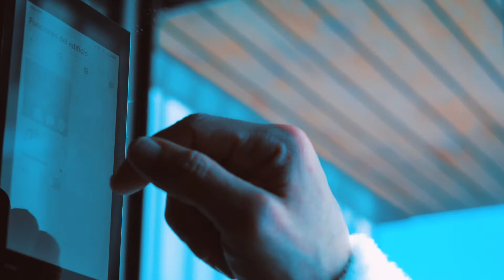Gira SMART HOME Technology | Punta de Mar Houseboat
A floating pavilion that offers guests a holiday at sea far away from mass tourism – that is the idea behind a houseboat jointly developed by architectural firm Mano de Santo and KMZero Open Innovation Hub. At Punta de Mar the Gira G1 room operating device was installed by Gira, together with the Gira E2 design line.